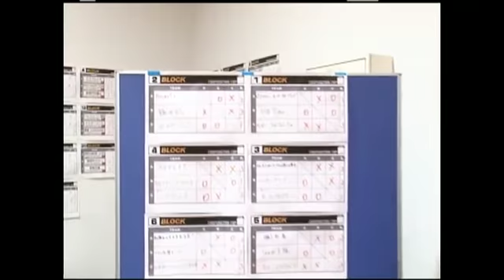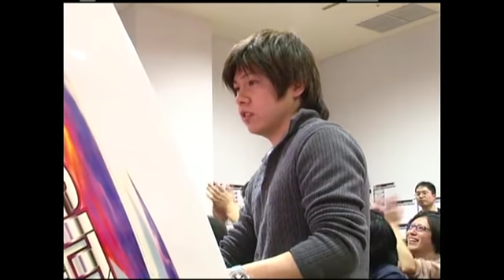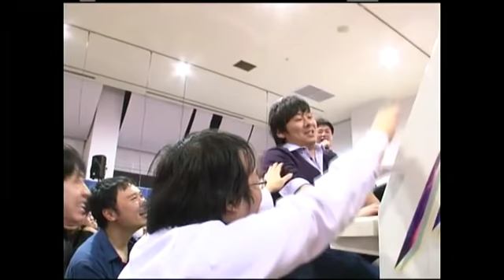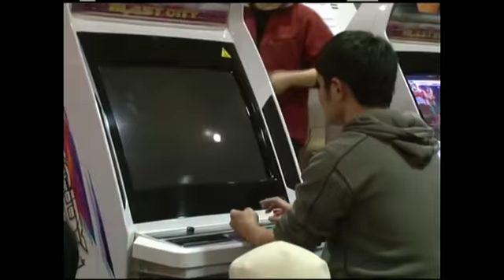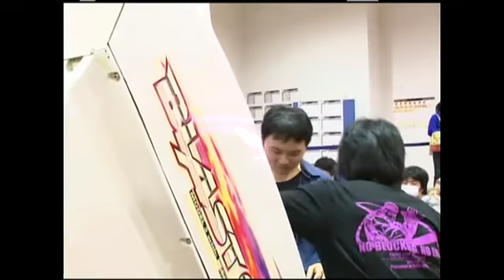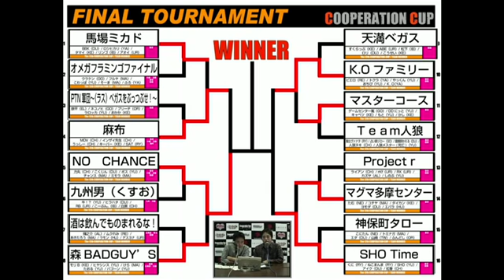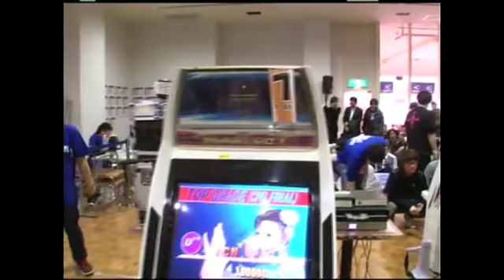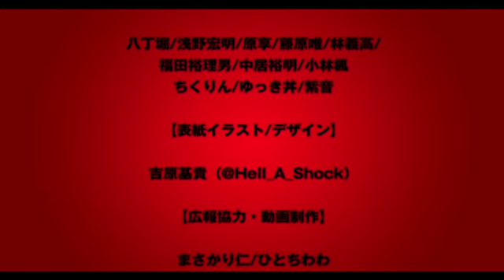STREET FIGHTER III 3rd STRIKE「第12回クーペレーションカップ 決勝トーナメント」 The 12th Cooperation Cup Final Tournament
※当時のニコニコ生放送配信の編集版となります。一部映像などが途切れている箇所もございますが、ご了承ください。

大会名：第12回クーペレーションカップ
タイトル：ストリートファイター3 3rd Strike(STREET FIGHTER III 3rd STRIKE)
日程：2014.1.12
会場：東京レジャーランドパレットタウン店4F特設会場